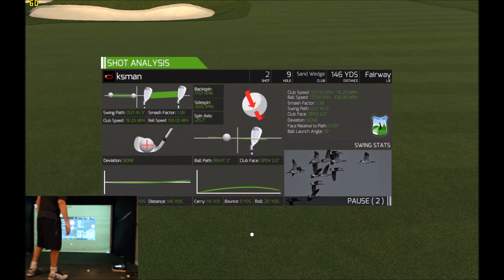TGC - US Open First Round @ Oakmont (89) - 6/10/16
A really rough round for me where I just couldn't get my swing figured out.  I got so upset I think I stopped talking completely for the last 6 or 7 holes.  I wish I could blame it on the course but Oakmont is fantastic, albeit challenging.  This round the blame lies squarely on the golfer.